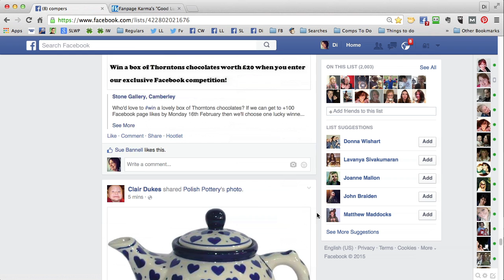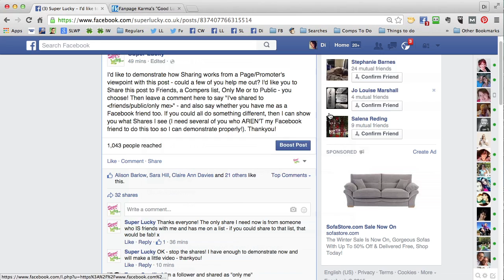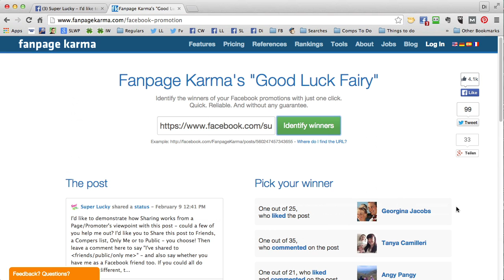Facebook Like & Share comps: why it's not a fair way to run a prize draw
Why asking for an entrant to SHARE a Facebook post isn't a fair way to run a prize draw.